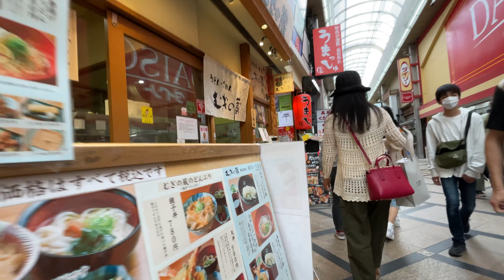奈良散歩 近鉄奈良駅→東向商店街→JR奈良駅 2022.05 【4K】 Walk in Kintetsu Nara to JR Nara Station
古都奈良の鉄道、近鉄奈良駅から代表的な商店街・東向き商店街をぬけてJR奈良駅まで歩いてみました。

00:00 近鉄奈良駅構内
03:22  東向商店街
07:26 三条通り
07:55 中谷堂
10:02 小西さくら通り/町屋のローソン
12:00 上三条町
14:57 旭水公園
19:25 JR奈良駅前